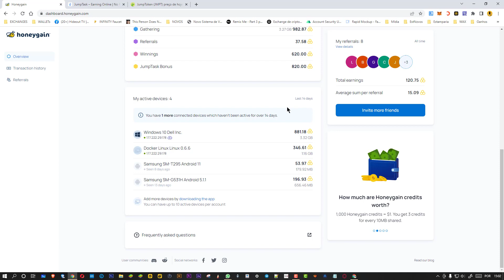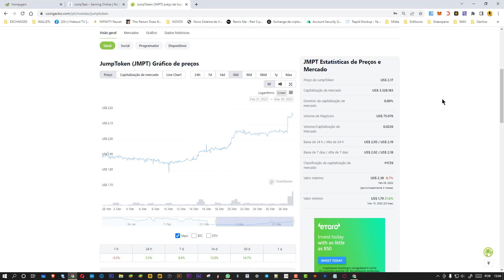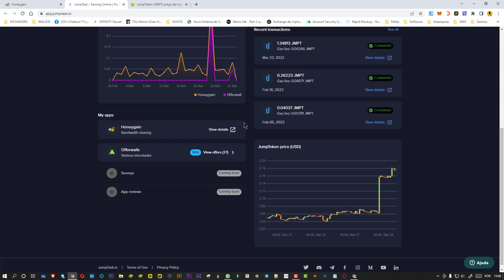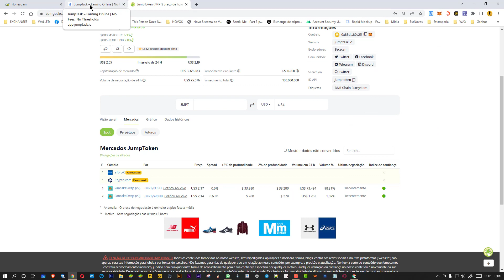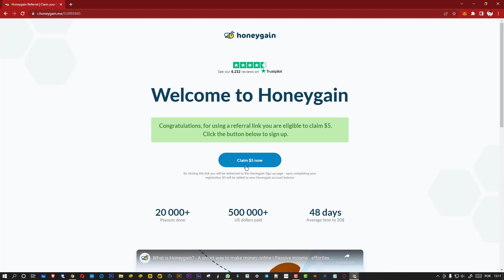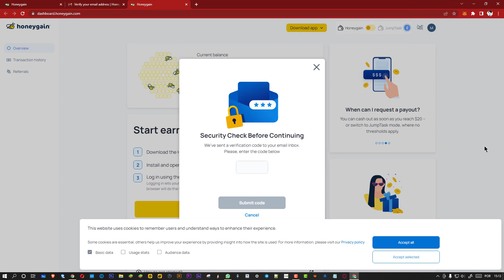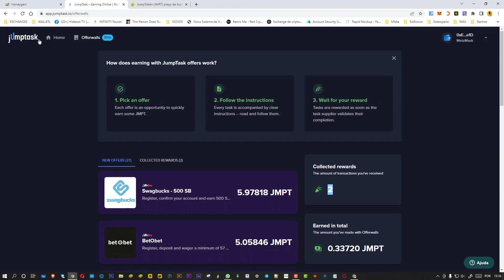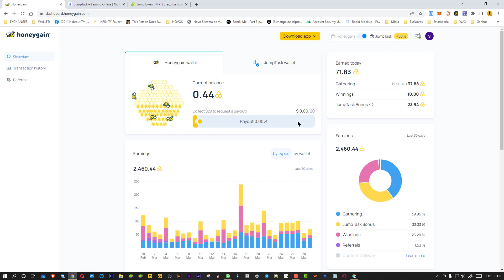COMO GANHAR DINHEIRO DE FORMA PASSIVA COM HONEYGAIN E JUMPTASK (MINERAÇÃO)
Olá meu amigos!
Neste vídeo mostro 2 formas de ganhar dinheiro com a plataforma Honeygain.  As duas formas são passivas, você pode ganhar dinheiro literalmente sem fazer nada após a instalação.

Entre pelo meu link pra começar com $5,00 (cinco dólares)

Link do vídeo de como instalar a METAMASK no seu navegador.

Se quiser apoiar o canal com algum valor.
Doação de BAT no meu canal.